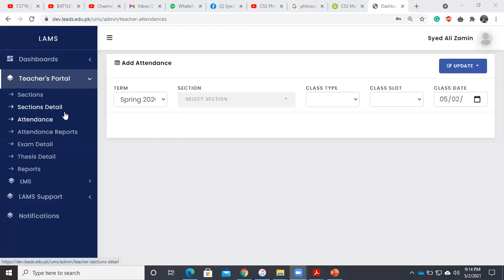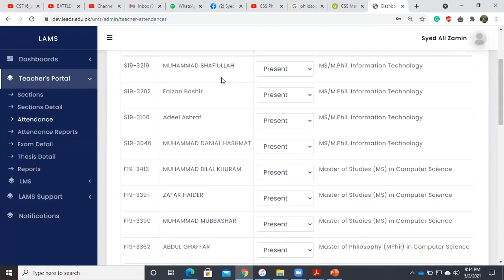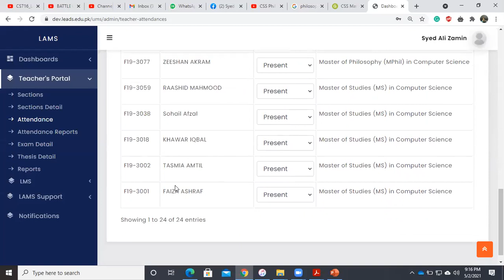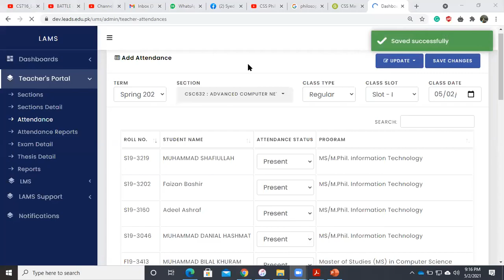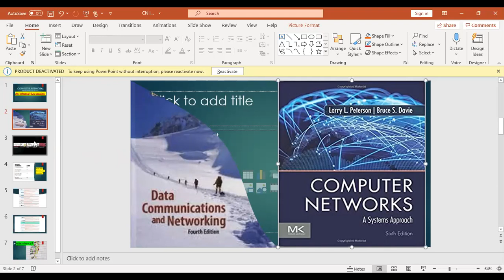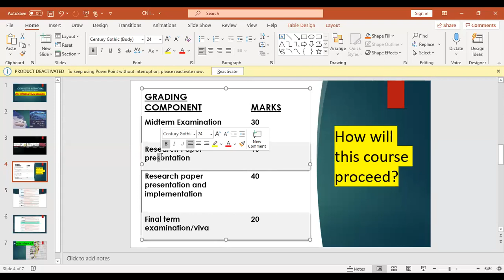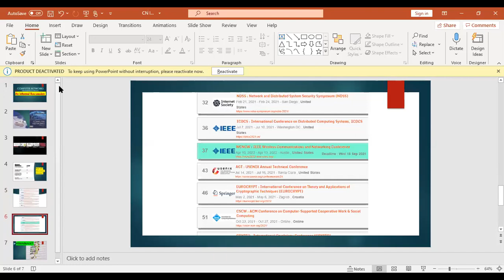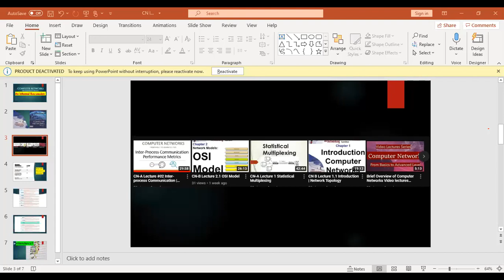Advanced Computer Networks informal session